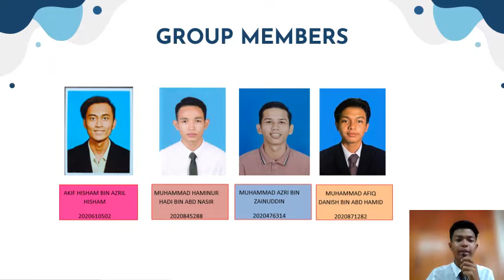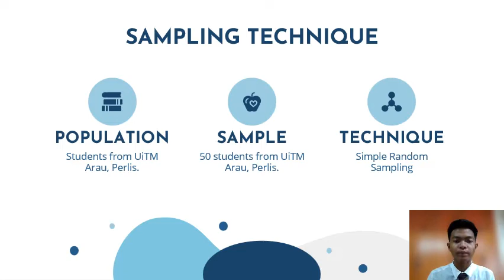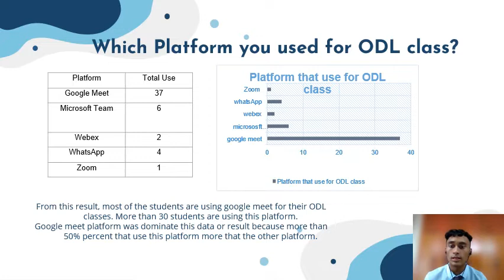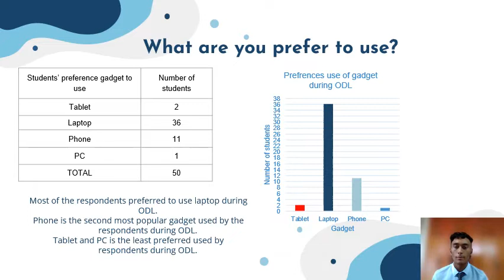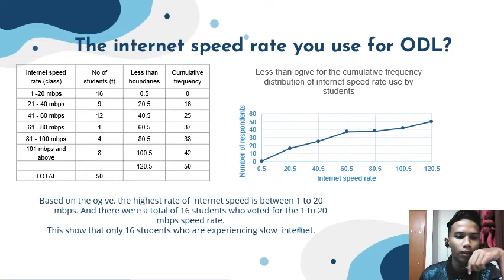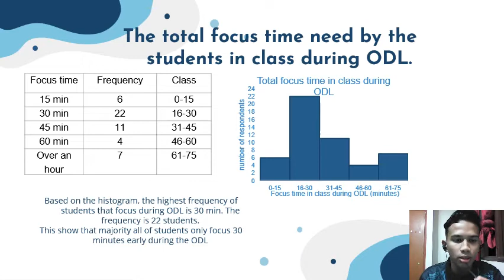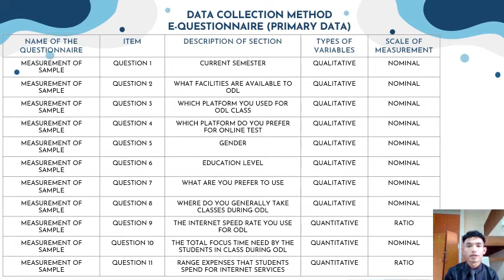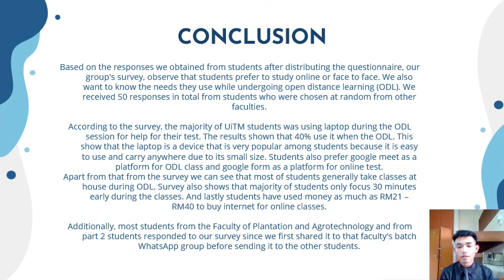VIDEO PRESENTATION STA 104 - QUALITATIVE AND QUANTITATIVE DATA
We're from UiTM Arau Perlis and studied in Diploma in Planting Industry Management. In this video, we talk about open and distance learning (ODL) among the students in UiTM Arau. We chose this topic because recently, online learning has become common and has been practiced in various types of institutions in Malaysia. So, we want to observe and know that students prefer to study online or face to face. We also want to know the needs they use while undergoing open distance learning (ODL).

Students name:
1. MUHAMMAD AZRI BIN ZAINUDDIN (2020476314)
2. MUHAMMAD AFIQ DANISH BIN ABD HAMID (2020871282)
3. MUHAMMAD HAMINUR HADI BIN ABD NASIR (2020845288)
4. AKIF HISHAM BIN AZRIL HISHAM (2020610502)